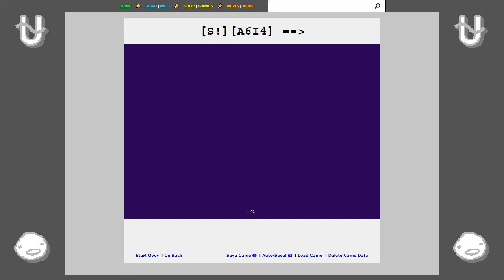HS Archived - A6I4 / 5494 - [S][A6I4]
Homestuck

ACT 6 INTERMISSION 4 - Page 5494